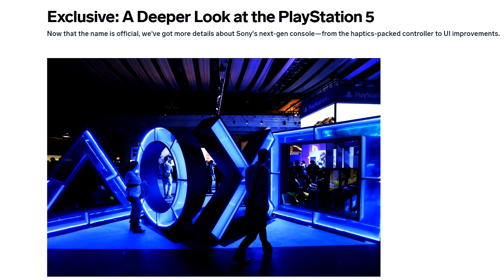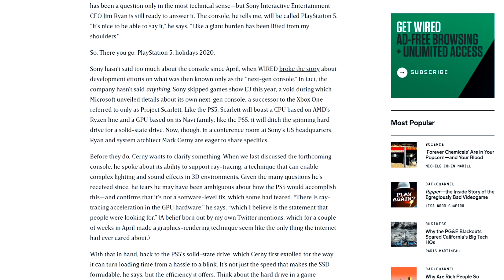L'AVENIR DE GRAN TURISMO SUR PS5 ?!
Avec l'arrivée de la playstation 5 en fin d'année 2020, je vous donne mon point de vue sur l'avenir de la saga Gran Turismo !

|| PARTENAIRE ||

|| MA LIGUE ||

|| PRST MOTORSPORT ||

|| RÈGLES ||

|| FAQs ||

- j'enregistre avec un Avermedia Game Capture II
- Micro Auna-900B
- Volant thrustmaster T300Rs GT Edition
- Console : Ps4 Pro
- Casque : Turtle Beach PX22/ Anua 900B

|| CONTACT & PARTENARIAT ||